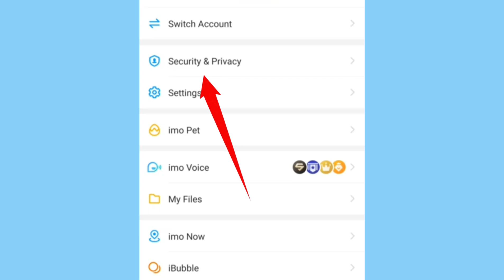আপনার ইমুতে কেউ স্ক্রিনশট নিতে পারবে না! imo block screenshot for calls? imo screenshot #2024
আপনার ইমুতে কেউ স্ক্রিনশট নিতে পারবে না! imo block screenshot for calls?

joydeb technical
imo block screenshot for calls
block screenshot for imo calls
imo block screenshot for video call
how to turn on block screenshot for profile on imo
imo calls block screenshot
imo screenshot off
block screenshot for profile
block screenshot for calls
imo block screenshot for profile
imo screenshot block
block screenshot for profile on imo
block screenshot for imo profile
block screen recording imo
how to block screenshot for imo calls
 ইমোতে স্ক্রিনশট কিভাবে অফ করব